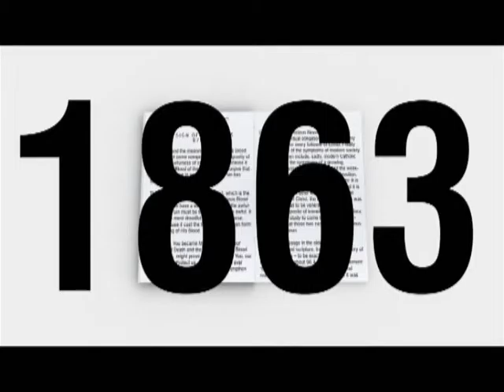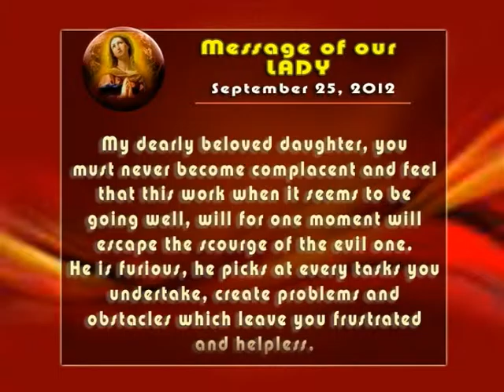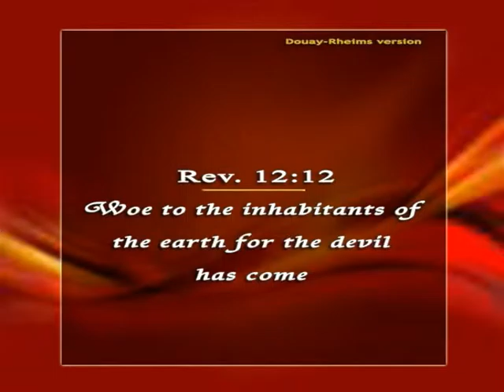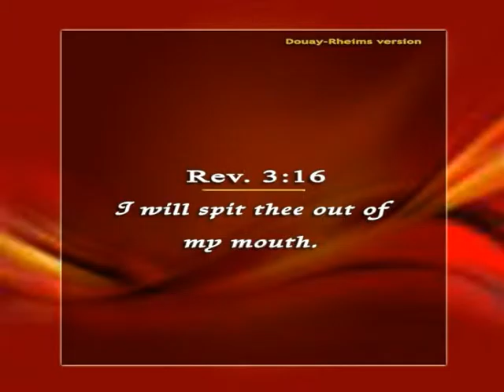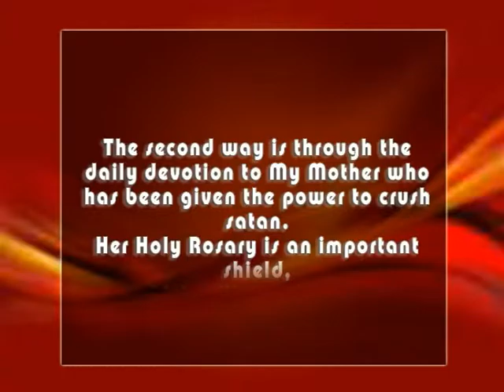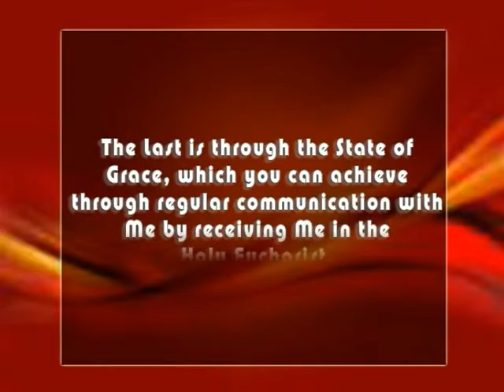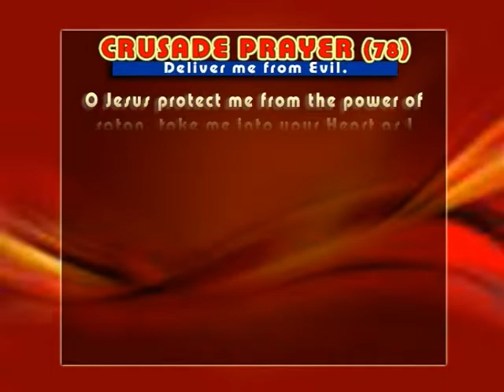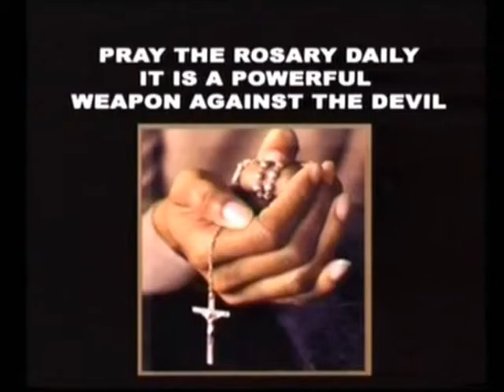FOUR WAYS TO SAVE YOURSELF IN THESE END TIMES